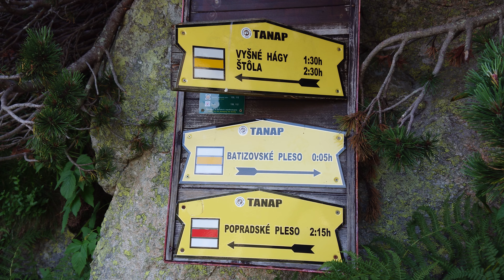Hiking The High Tatras Of Slovakia 4K: MICHAL MALACHOVSKÝ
The High Tatras of Slovakia are an outdoor paradise. Jagged mountains, emerald green lakes, rugged hiking trails, and cable cars all come together to form the perfect adventure destination. Called Vysoké Tatry in Slovakian, The High Tatras are located in the Carpathian Mountains. The Carpathian Mountains are the second longest mountain range in Europe, stretching from the Czech Republic, across Poland and Slovakia, and reaching Serbia, Romania, and Moldova. The highest peak in the High Tatras and (the Carpathian Mountains) is Gerlachovský štít (2,654.4 metres). If you are planning to visit the High Tatras to go hiking, the best months are from June through September. Some trails stay open until the end of October, depending on snowfall.